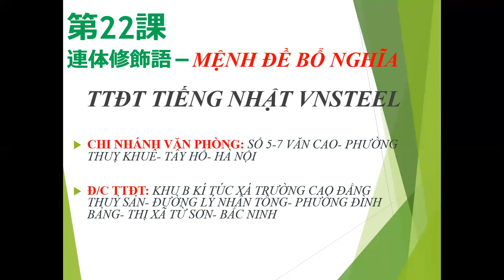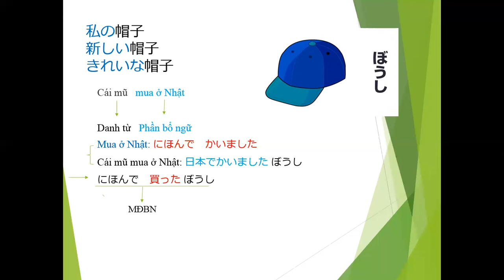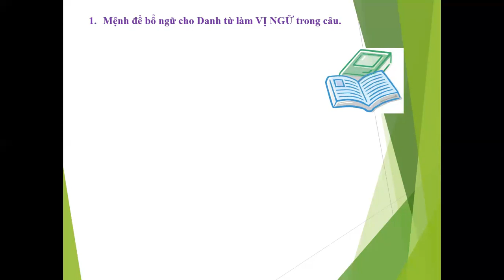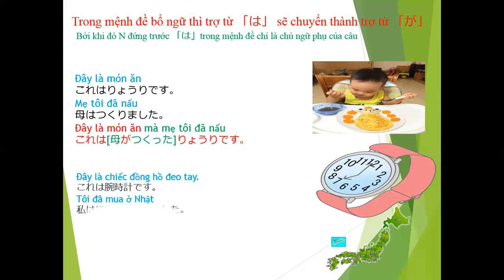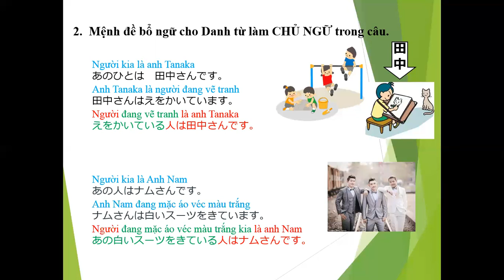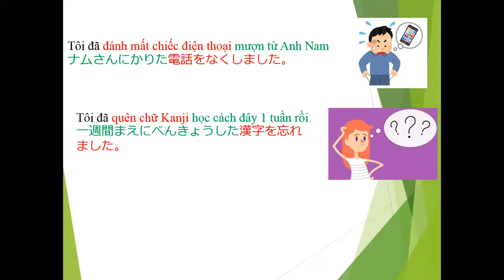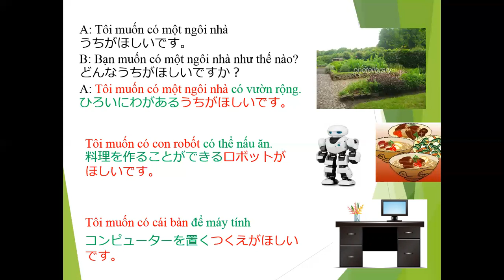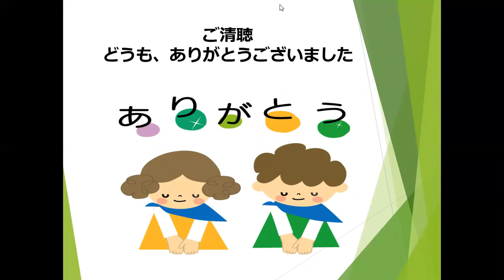Học Tiếng Nhật Ngữ pháp Bài 22 giáo trình minna no nihongo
Ngữ pháp N5 đơn giản - dễ hiểu